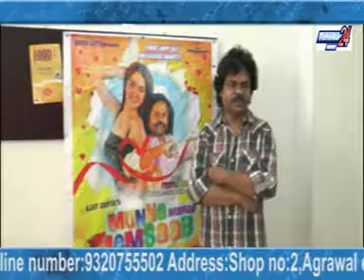Munna maange memsaab